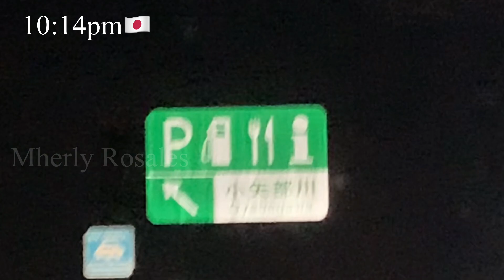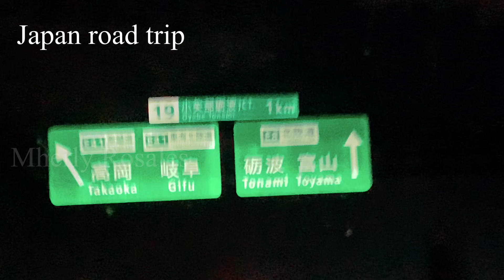Japan Road Trip!!! Safety Driving Evening